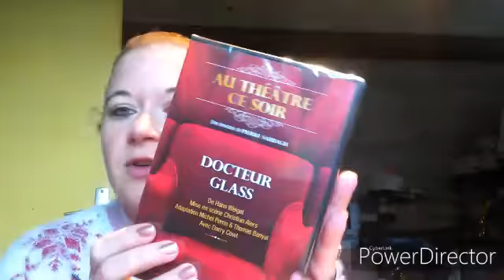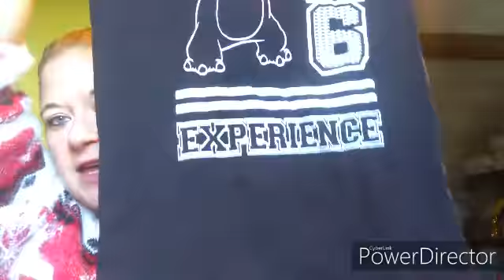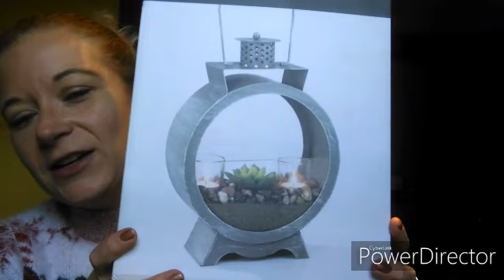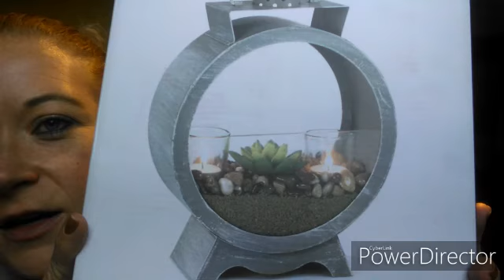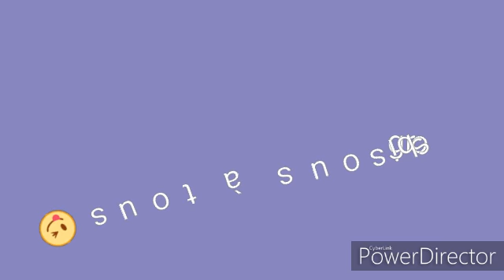Idées cadeaux amazone,vinted,fnac🙂